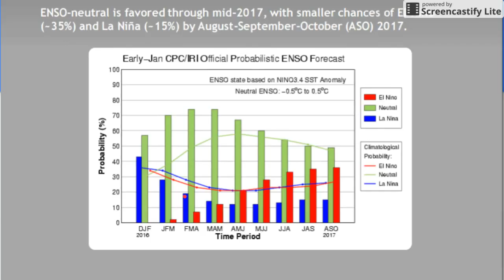Preliminary Spring Outlook 2017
This video is the first video on the spring outlook. I will most likely have two more of these videos coming up in the future. The main story is that the temperatures are going to be slightly above average across most of the country through spring time. There will be a few scattered areas that will have cooler then average conditions. When it comes to precip most of the country will have equal chances and only in the south east and possibly the four corners are will have below average precip.